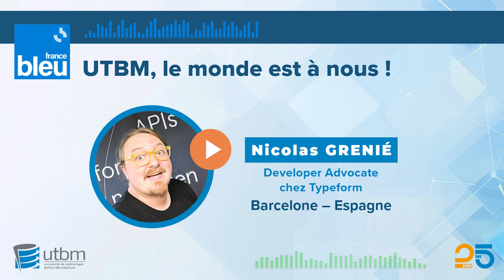Nicolas Grenié - Barcelone sans code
Une série de podcast pour découvrir les portraits d'ingénieurs de l'Université de Technologie de Belfort Montbéliard qui changent le monde. France Bleu Belfort Montbéliard est allé à leur rencontre aux quatre coins de la planète. Ils vous parlent de leur parcours et de leur expérience. Aujourd'hui, découvrez Nicolas, installé à Barcelone et ingénieur chez Typeform. Des interviews de Jean Sureda à retrouver également sur la plateforme ICI par France Bleu !